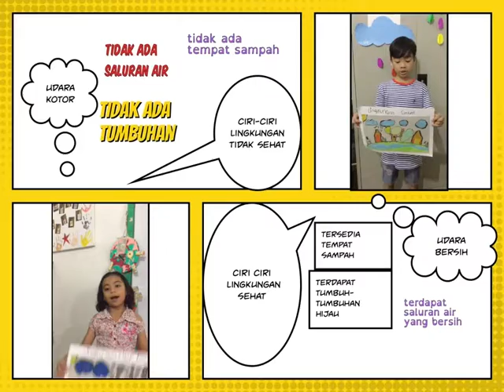3rd Lower Category Book Creator Competition Sekolah Tumbuh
Buku ini karangan Elsa dan Jay dari SD Tumbuh 1, yang berhasil memenangkan juara 3, lombab book creator